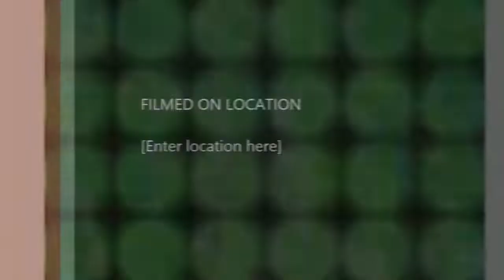[28.06.2021] ♠•0th round